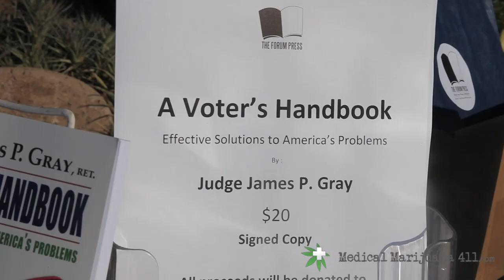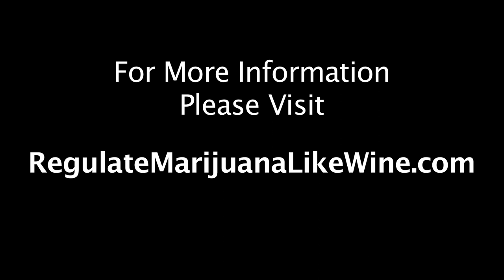Congressman Dana Rohrabacher Endorses Regulate Marijuana Like Wine Initiative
Newport Beach Vineyard & Winery donated their services, and many bottles of wine, in celebration and to fundraise for the Regulate Marijuana Like Wine Initiative.

Congressman Dana Rohrabacher (CA-R), Retired Superior Court Judge James P. Gray, and Retired LAPD Deputy Chief Stephen Downing all spoke from their own perspectives as to why marijuana should be regulated.

In this video, Congressman Rohrabacher shares some of his thoughts as to why freedom in America and marijuana prohibition cannot coexist, and why he  supports the regulation of marijuana like wine initiative.